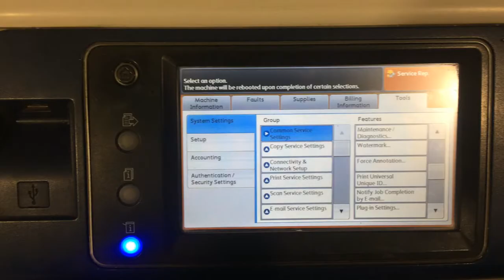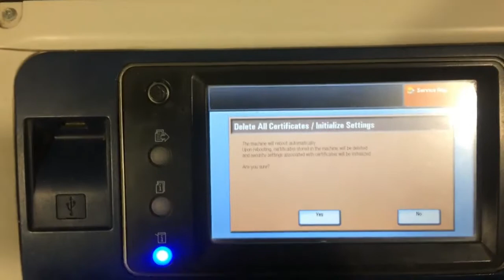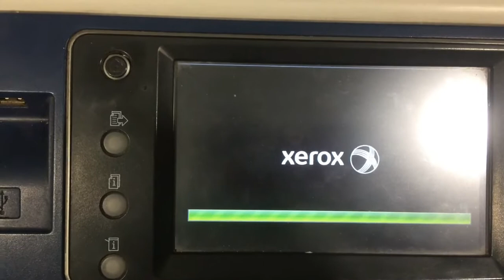xerox 5330 error code 016 405